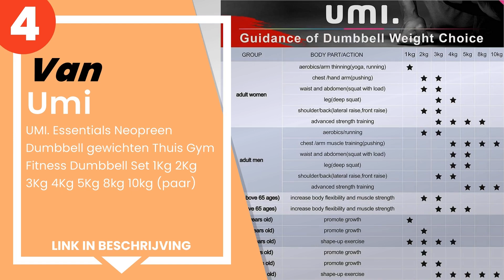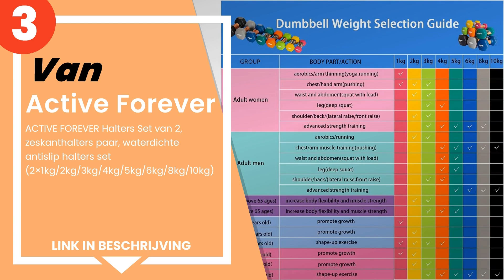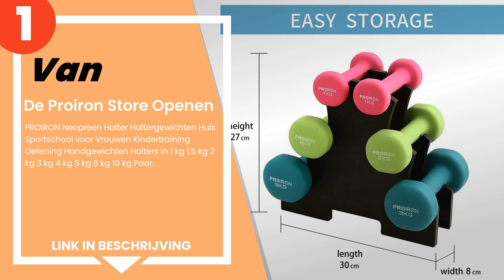De 4 beste fitnessgewichten in neopreen, voor de thuisgymnastiek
1) De Proiron Store Openen -... »
2) Kg Physio - Neopreen halt... »
3) ACTIVE FOREVER Halters Se... »
4) UMI. Essentials Neopreen ... »

✋ Hier de 4 beste fitnessgewichten in neopreen, voor de thuisgymnastiek, op de markt verkrijgbaar.

-- Tijdindicatoren (Tijdstempels) --

00:00 - Intro
00:08 - 4) UMI. Essentials Neopreen Dumbbell gewichten Thuis Gym Fitnes...
00:36 - 3) ACTIVE FOREVER Halters Set van 2, zeskanthalters paar, water...
01:09 - 2) Kg Physio - Neopreen halters set van 2 A3 posters inbegrepen...
01:43 - 1) De Proiron Store Openen - PROIRON Neopreen Halter Haltergewi...